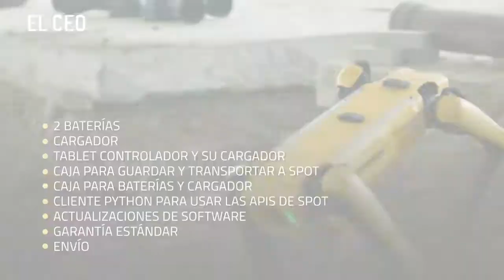Spot, el perro robot que cuesta un millón de pesos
La popularidad de Spot se disparó durante la pandemia de COVID-19 al recorrer los parques públicos de Estados Unidos portando un sistema de megafonía, recordando mantener la higiene, distanciarse de la gente y llevar mascarillas y guantes